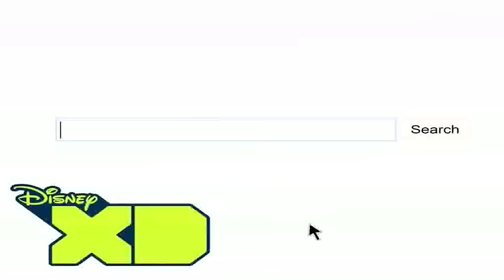'Determinate' Music Video - Lemonade Mouth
Check out the full length brand new music video 'Determinate' from the Disney Channel Original Movie - Lemonade Mouth, premieres this September on Disney Channel!

Disneychannel.co.uk/lemonademouth